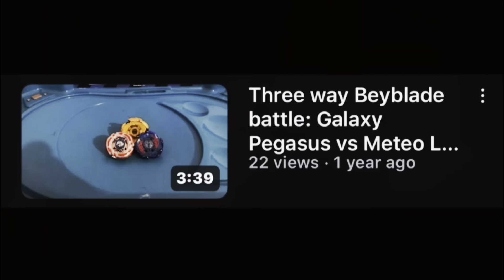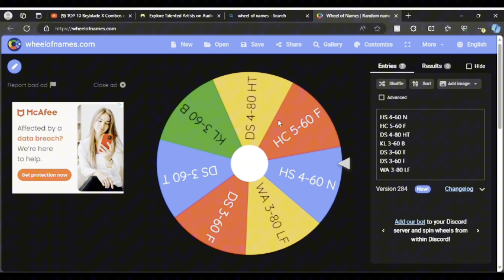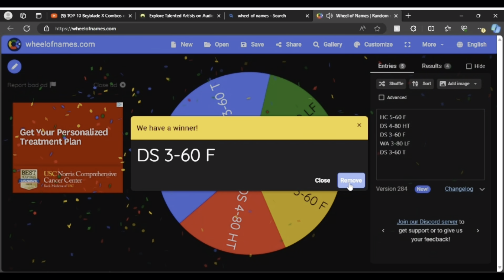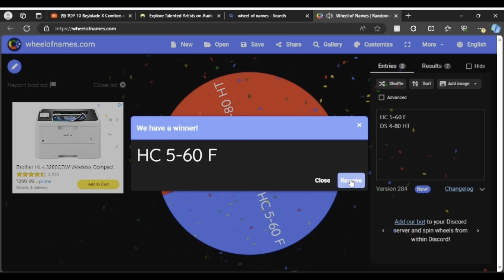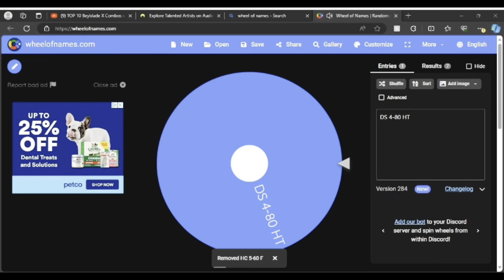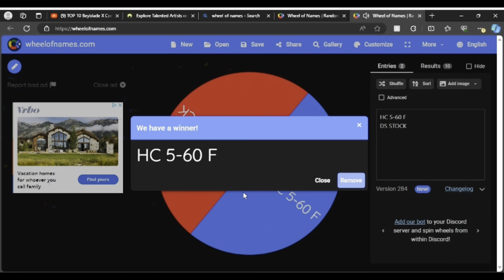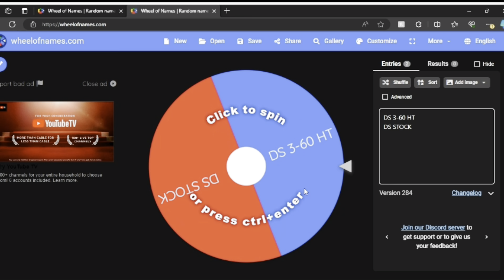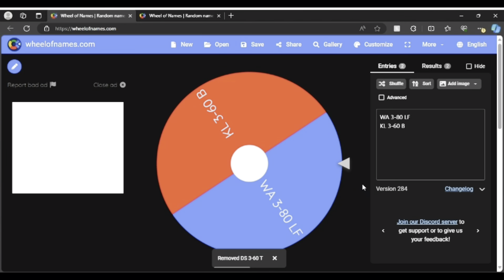Beyblade X combo tournament